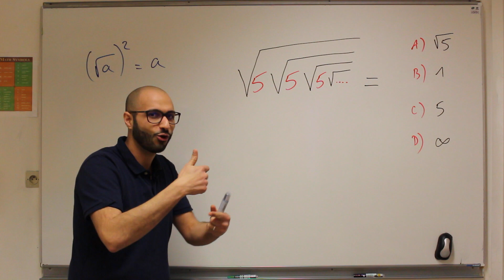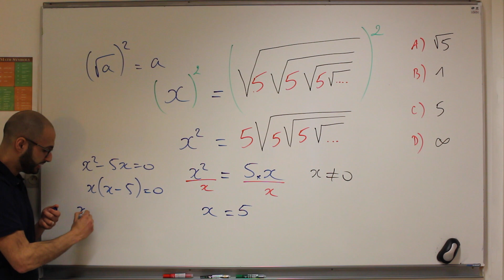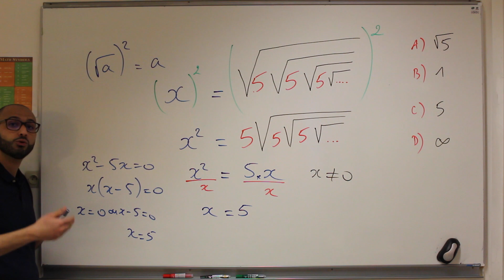QUE VAUT CE CALCUL INFINI ?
NOTRE EBOOK GRATUIT :
📔 LE CARNET DES PARENTS. Tous nos conseils et méthodes pour accompagner votre enfant vers la réussite en maths !

💪 DEVIENS SOLIDE EN MATHS - De la 6eme à la Terminale, découvrez notre méthode -pour réussir en maths
📚 NOS LIVRES et NOS FICHES - Pour préparer les épreuves du brevet et du bac en toute sérénité

🧠 MUSCLE TON CERVEAU - Pour renforcer votre agilité mentale au quotidien 👉 https ://

Une nouvelle vidéo avec un calcul à trouver en moins de 2 minutes !